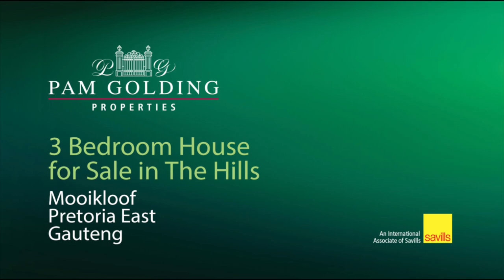3 bedroom house for sale in The Hills | Pam Golding Properties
Barndominium overlooking a Game Reserve
EXCLUSIVE MANDATE:Be ready to be blown away! This post-modern, double-storey home has that industrial barn-style sophistication, industrial finishes you have been looking for! Situated next to the greenbelt in the polular The Hills Game Reserve Estate. It has three spacious bedrooms and two exquisite bathrooms with high-end industrial-inspired fittings and finishes.
The visitor is greeted by an open plan lounge, dining room and kitchen, with effortless room to room flow. The exposed trusses, built-in fireplace, natural sunlight and exposed brick walls illuminates the charm. The uniqe kitchen is open-plan with ample work surfaces, custom-built wooden cupboards and concrete tops. Exclusive kitchen appliances include a 90cm Smeg gas stove and oven, ideal when load-shedding, a separate laundry/scullery with pantry, broom closet, ample work and storage space, and laundry drying line leading to the enclosed courtyard.
Three-panel aluminium, double-glazed sliding doors lead to a large covered patio with built-in braai, swimming pool and spacious enclosed boma overlooking the water-stream and greenbelt and the nature reserve in the distance. These views will remain virtually unobstructed. This is one of the few stands outside of the nature reserve that has these great benefits within this price range.

A short passage introduces two spacious bedrooms, or study, each with a sliding door and ample cupboards, a modern industrial guest bathroom with matt black shower, quartz basin and a dreamy quartz bathtub with modern industrial fittings and finishes.

A concrete staircase leads to the loft-style main bedroom with custom-built wooden barn sliding doors overlooking the living area and greenbelt views in the distance. It has a walk-through dressing room and en-suite bathroom with the same industrial features and fittings as below, ensuring a continuous theme.The main bedroom leads out to an open balcony offering unspoilt views over the estate.

Other features are: additional parking space; 3 x 2,5m garage ceilings (ideal for 4x4's with a rooftop-tent, caravan or speedboad; Gas geysers; gas hob; Pet friendly; Designer kitchen & bathrooms; Swimming pool.
The 3 extra-height garages can be converted into domestic quarters as the slab is already cast on the garages. It can easily be extend to a 5-bedroom, 3-bathroom house

About the estate:
The Hills Game Reserve Estate is a secure, 1200 acre residential estate, with stands ranging from 590m² -3900m². It offers game reserve living with several species of antelope and zebra. Ideally located in the suburbs of Pretoria East, The Hills is a five-minute drive from upmarket shopping centres such as Woodlands and Parkview, making it true bushveld experience with all the conveniences of city life. The Hills offers 20km of walking, mountain biking and game trails, a modern clubhouse with a gym and restaurant overlooking the dam, and Redford House Private School located within the estate.